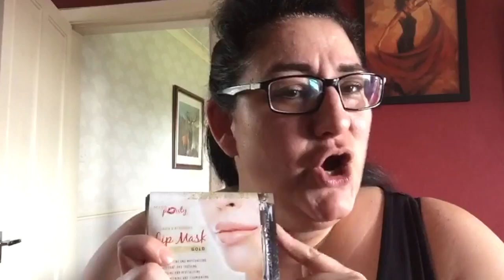You don't blow do you....?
Want the big beautiful blow-job lips that everyones talking about.

Don't want to go under the knife??

The Uncensored Review on Miss Pouty Gold Lip Mask Collagen Hyaluronic Plumping Moisturising Soothing

Product Link